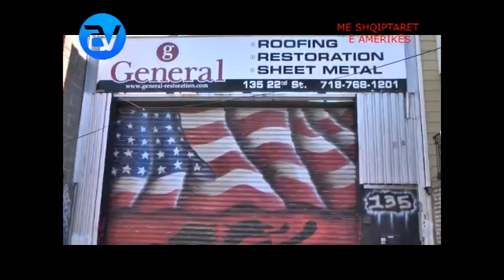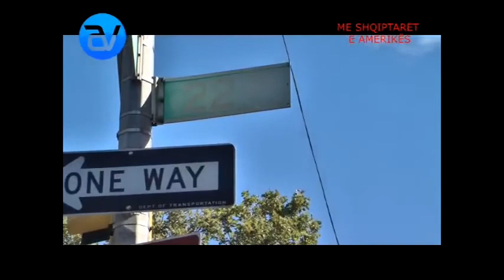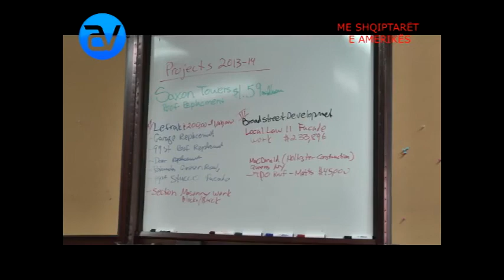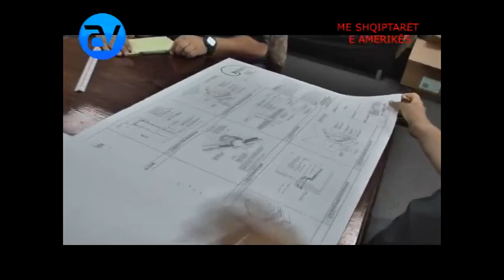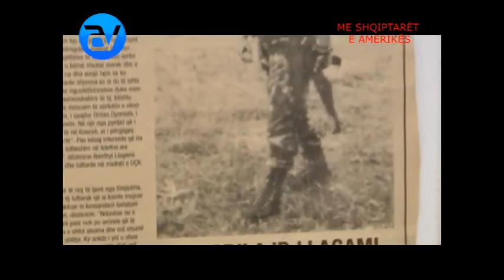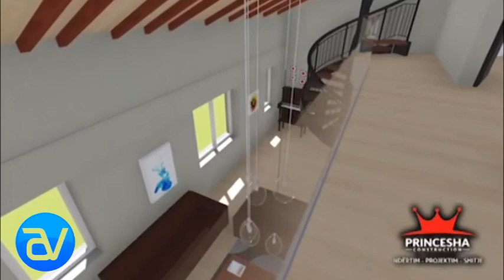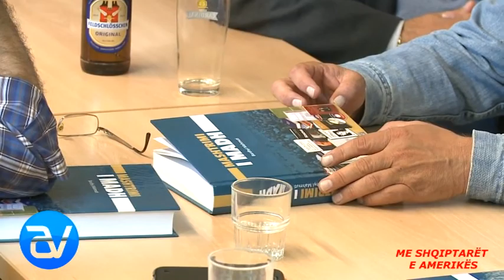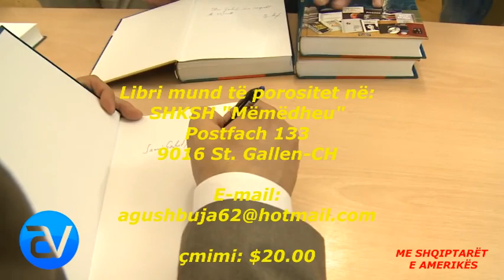AA Vision - Agim Sylejmani: Promovimi i librit "Mashtrimi i Madh" i autorit Bardhyl Mahmuti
Në Wettingen të Zvicrës u promovua libri "Mashtrimi i Madh" i autorit Bardhyl Mahmuti.
Në Këtë promovim folën shumë bashkëpunëtorë të Bardhyl Mahmutit të cilët e përkrahën dhe e përgëzuan për punën e tij. Ky libër është i bazuar në dëshmi se Serbia ka kryer gjenocit në Kosovë dhe e kundërshton propagandën anti-shqiptare që serbia po e sajon nëpër botë.
Emisioni u përgatit nga Agim Sylejmani, redaktor i emisionit    "Ruajtja e vlerave të luftërave çlirimtare" pranë AA Vision